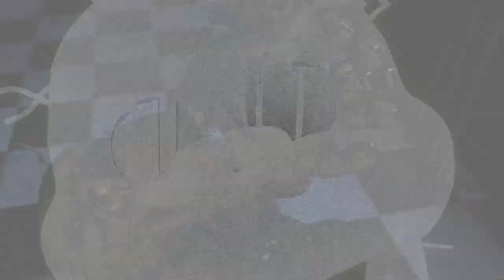[FNaF/SFM] Terrified by APAngryPiggy (CANCELLED)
[FLASHING LIGHTS AND ALL THAT]

I think this came out pretty neat, even if I ran out of motivation due to circumstances

Date started: February 22, 2024
Final progress made: March 4, 2024

Fredbear and Friends' Singin' Show! logo by Spy: @Spycy_Mann